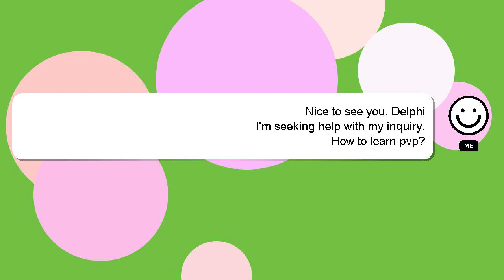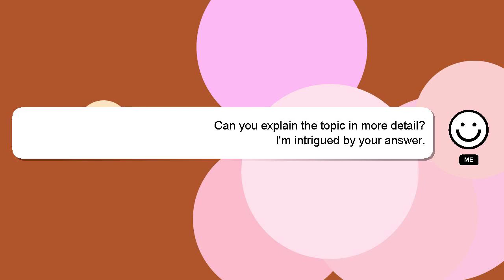How to learn pvp?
A little intro about me, Hello everyone, I'm Delphi. Let me assist you in answering any questions you may have. - How to learn pvp?

Let me know if you have more specific questions or concerns by leaving a comment or starting a chat. I will express my appreciation for your answer by 'hearting' it.

*2 What we are experimenting :*